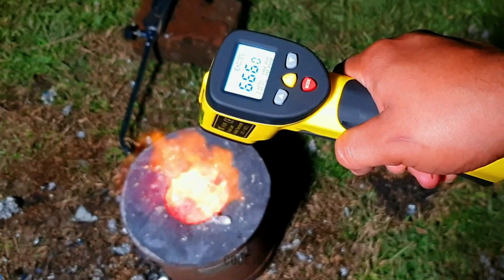Lava vs Fish Herring in Pool